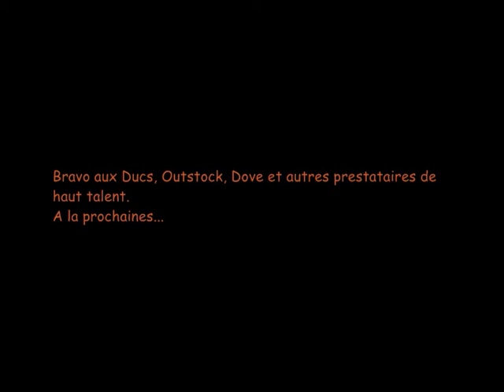Templeuve Session Barbecue Juin 09